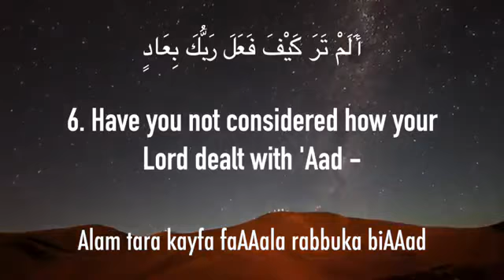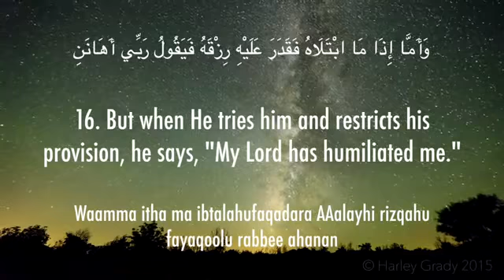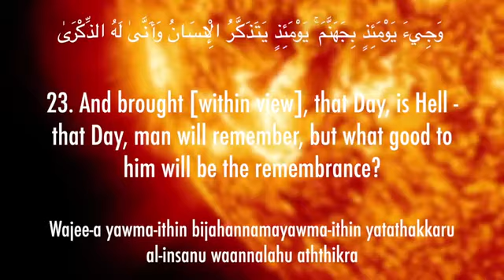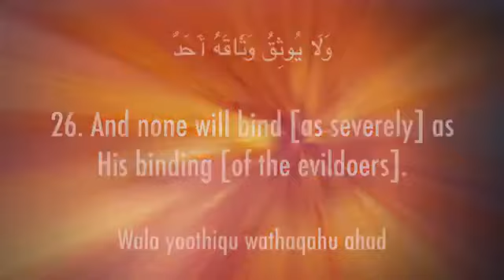Surah Al fajr by mishri Rashid alafasi with English translation with beautiful visual images